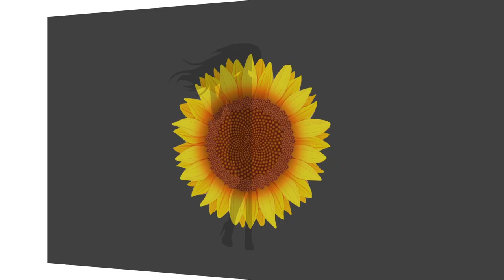Seu pedido é uma ordem: FATOS sobre mim! | Giselle de Prattes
Oi gente! Atendendo ao pedido de vocês no instagram nesse primeiro vídeo eu conto alguns fatos sobre a minha vida baseado na pergunta de vocês!

Beijos